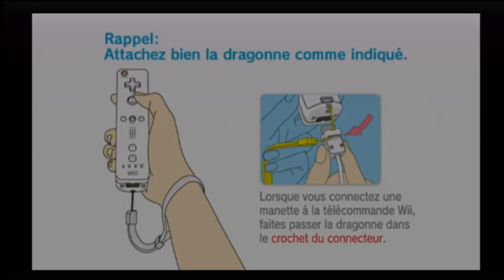[Wii] Introduction du jeu "Spider-Man 3" de Activision (2007)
Voici l'introduction du jeu vidéo Spider-Man 3 par Activision sortie au cours de l'année 2007 sur Nintendo Wii